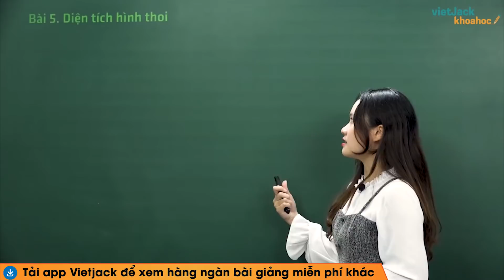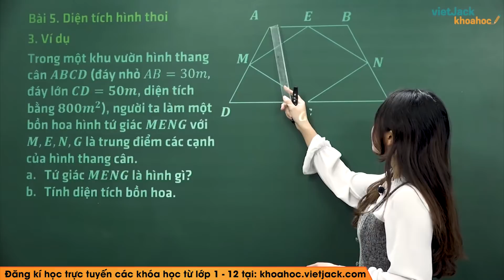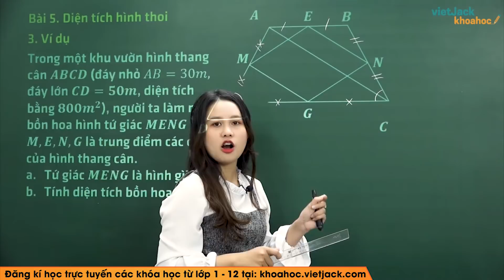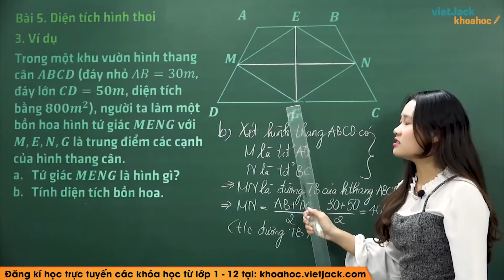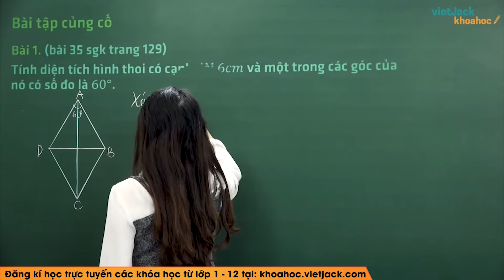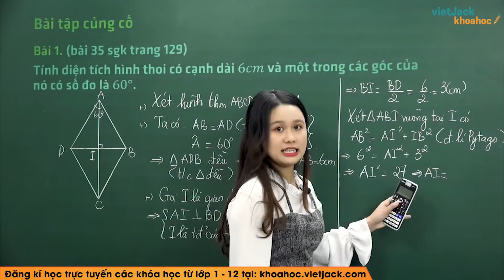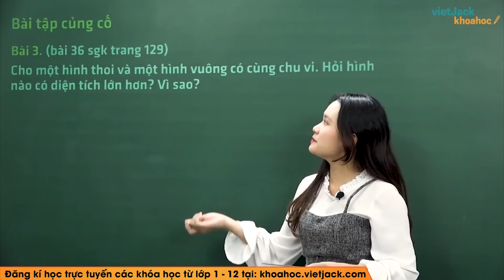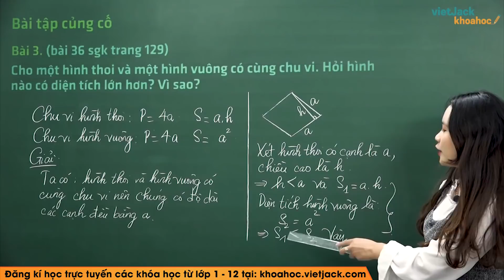Diện tích hình thoi - Bài 5 - Toán học 8 - Cô Phạm Thị Huệ Chi (DỄ HIỂU NHẤT)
Toán học 8 - Bài 5 - Diện tích hình thoi

Diện tích hình thoi là một trong những bài học hay trong chương trình Toán học 8. Qua đó, các em có nền tảng kiến thức tốt để giải nhanh các dạng bài tập liên quan. Video này, cô cũng sẽ giải tất cả các bài tập của bài học này trong sách. Chú ý theo dõi bài học cùng cô nhé!